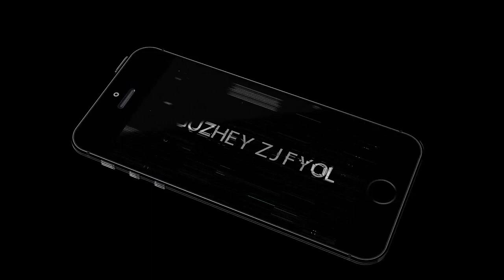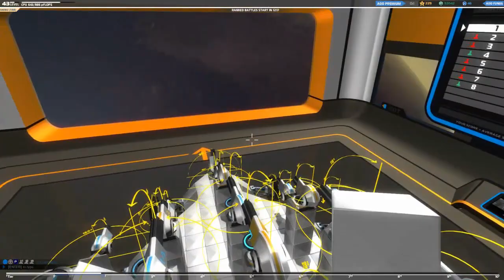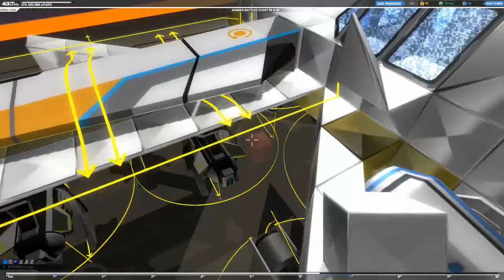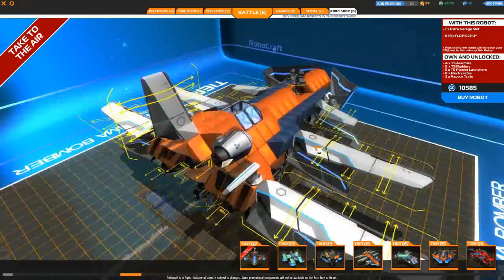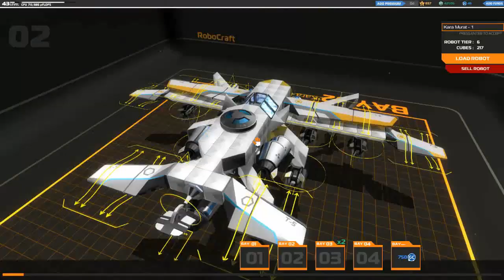Robocraft | Bölüm 18 | At